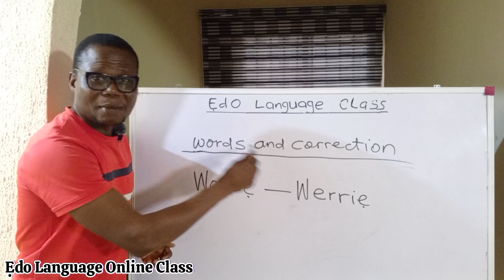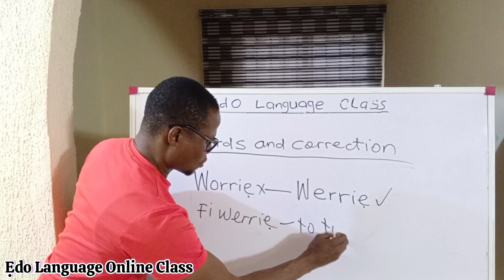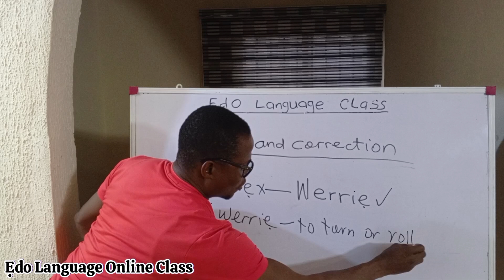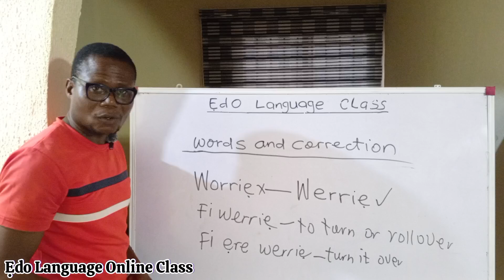Words and corrections